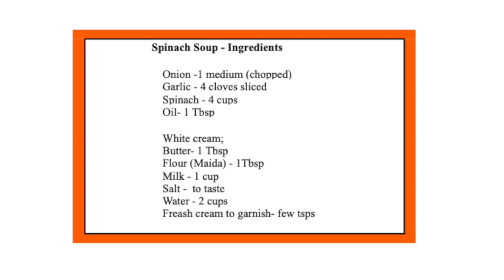Spinach Soup || A healthy vegetarian soup || Malayalam w English subtitles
Music Courtesy:
BeatbyShahed